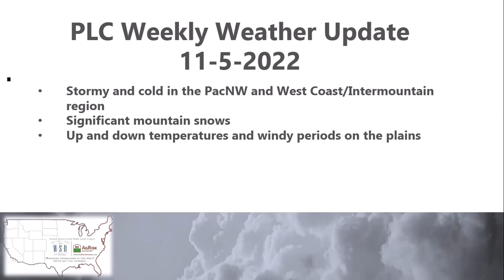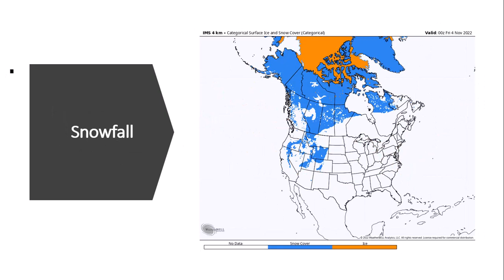Public Lands Council Weekly Weather Update 11 5 2022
Stormy in the Far West and Pacific Northwest and Northern Rockies with rain/snow/wind and much colder conditions. Snowpack will build, expect windy periods on the plains.